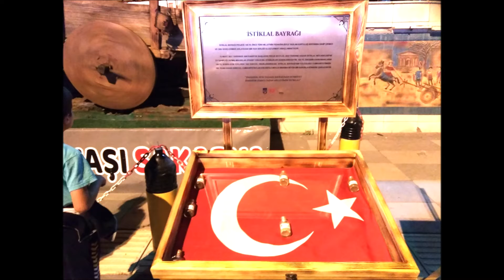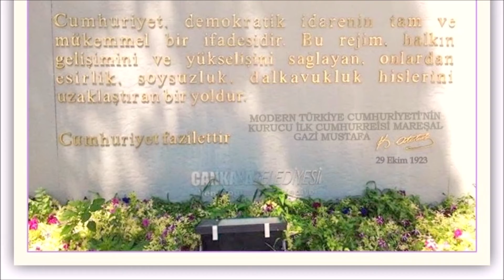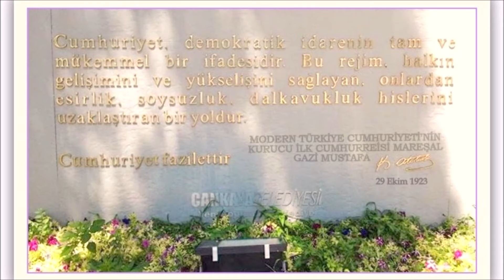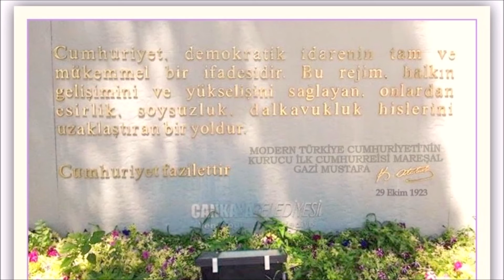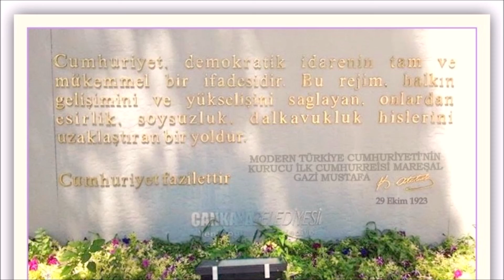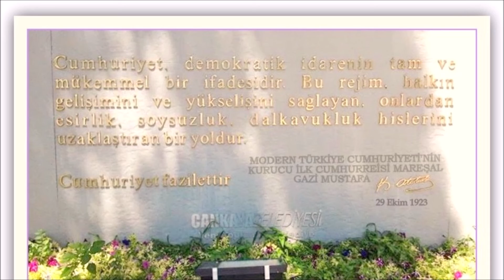Turcophony and the Republic Ideal- w-L'il Darlin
Dave Weckl "Turcophony" - Tony Bennett "My Ideal" and Count Basie Orch. "L'ilDarlin"